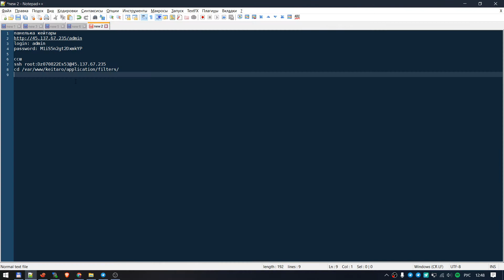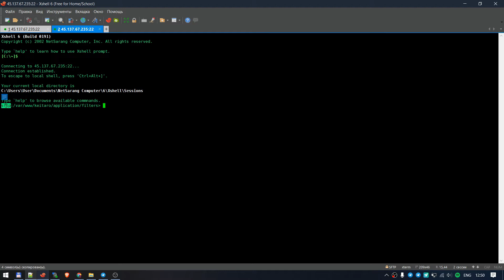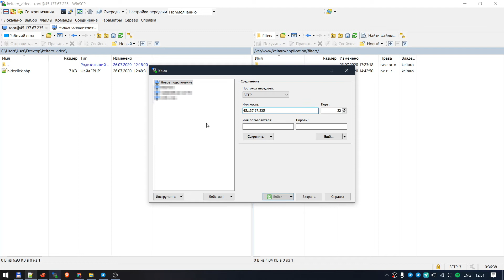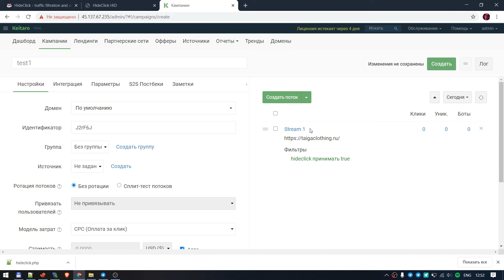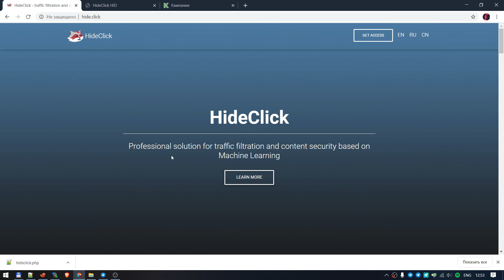🛡️Hide.Click - Keitaro Custom Filter integration / Интеграция Keitaro через пользовательские фильтры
В данном обучающем видео мы покажем как интегрировать нашу клоаку с трекером Keitaro по средствам пользовательских фильтров

TG: @hideclick
In this tutorial, we will show how to integrate our service with the Keitaro using Custom Stream Filter.

TG: @hideclick